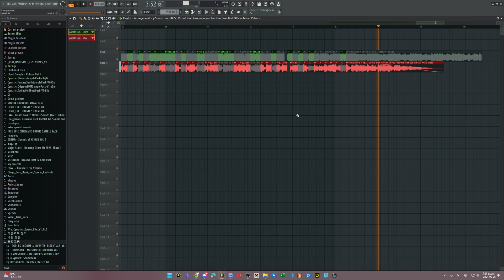REZZ x Virtual Riot - Give in to you (feat. One True God) & Graphyt - Basics Mix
Not a remix. It's just a mix